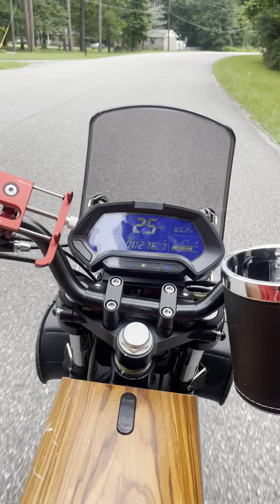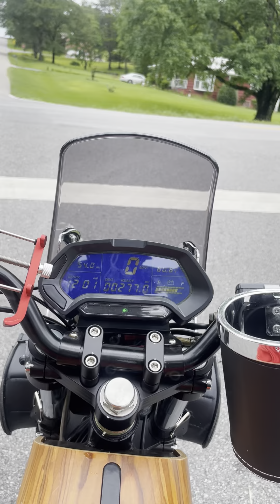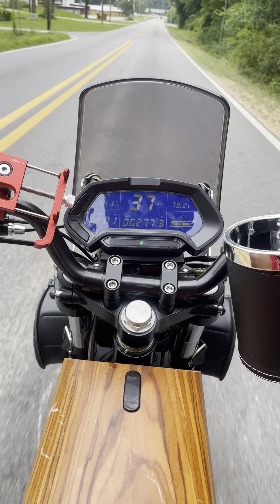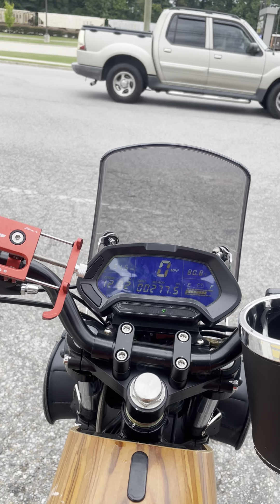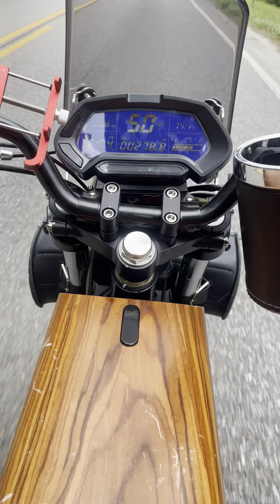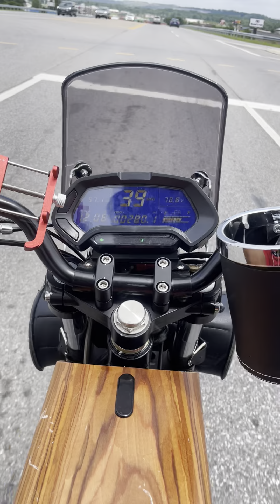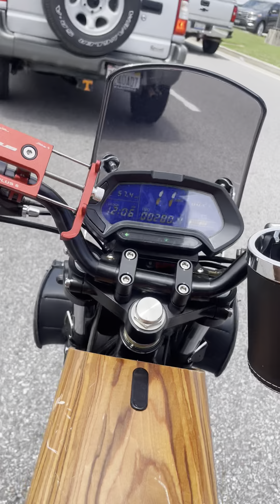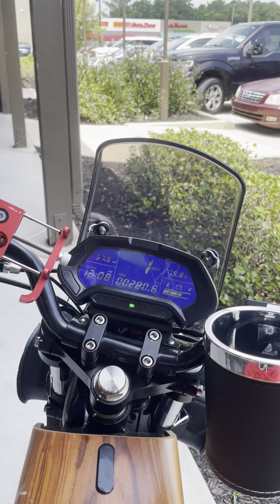2022 Onyx RCR Early Morning City Ride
Just a early morning Cracker Barrel run!